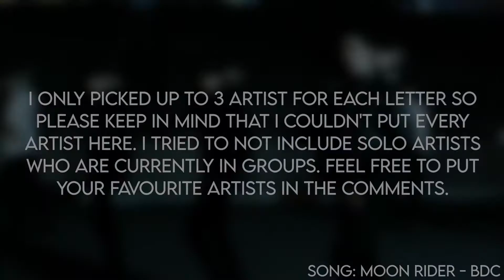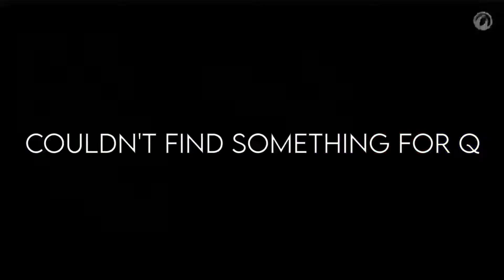a to z: my favourite kpop artists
Outro: End of Spring by Onewe